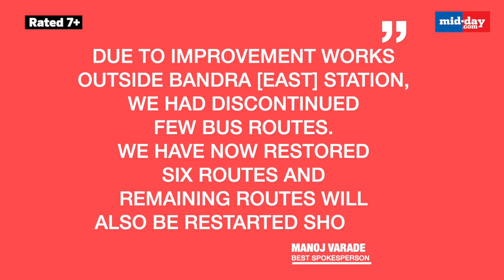Mumbai: 18 Months On, Bandra Station To BKC Bus Services Resume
BEST has resumed six bus routes from Bandrastation in the east to BKC that had been disrupted for nearly 18 months due to the work on a nullah. The services will bring huge relief to hundreds of people who work in the business district, including the DiamondMarket. mid-day had repeatedly highlighted the inconvenience faced by users who were forced to walk a good 250 metres to board buses.